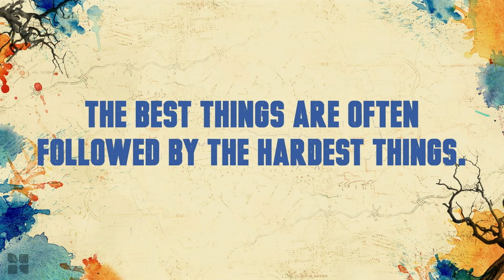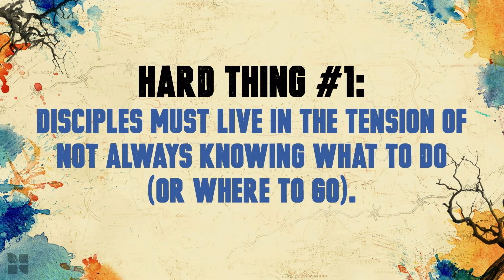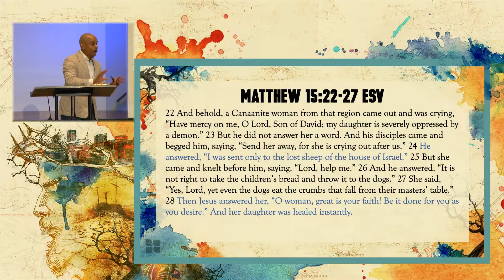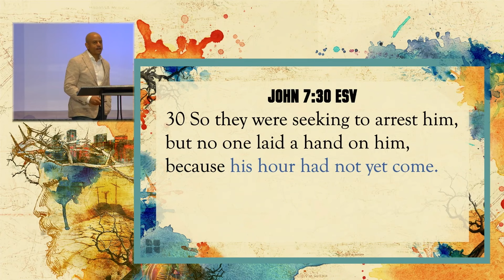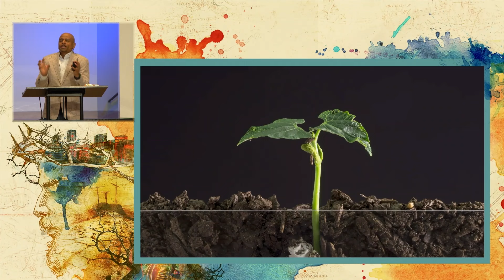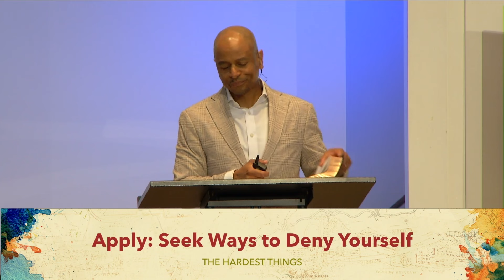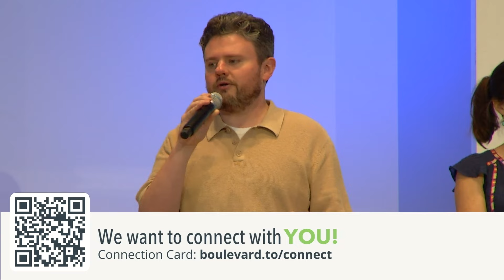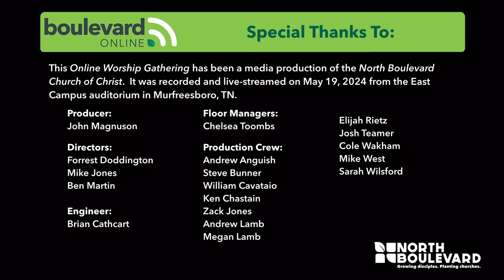May 19, 2024 - Online Worship Gathering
North Boulevard Church of Christ: Making Disciples. Planting Churches.

Join us for church online every Sunday! Boulevard Online starts at 10:20am with the worship service beginning at 10:30 a.m (Central Time). We stream live every week from our broadcast campus in East Murfreesboro, Tennessee.

We are one church whether we meet in our homes or in our buildings. We are inviting you, your family, your friends, or your small group to meet together with North Boulevard in your home.